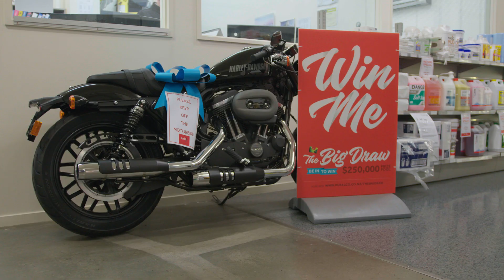Instore Days 2019